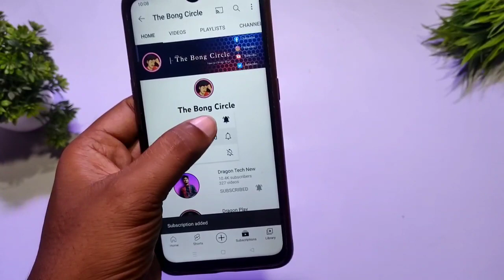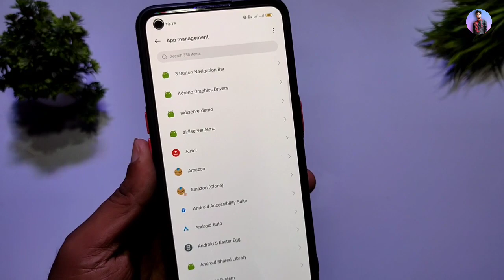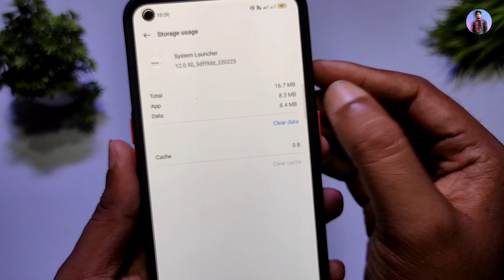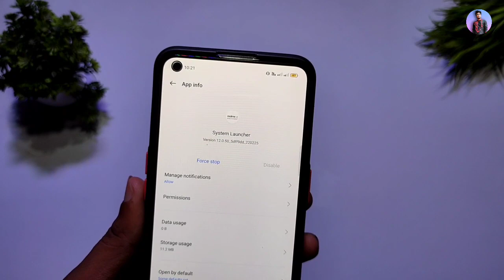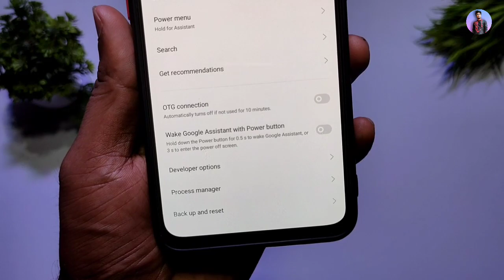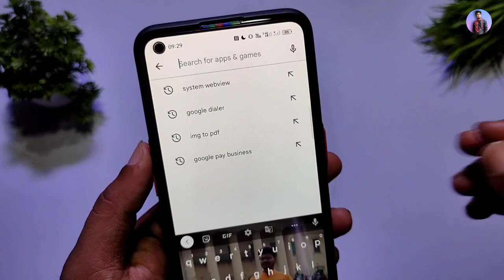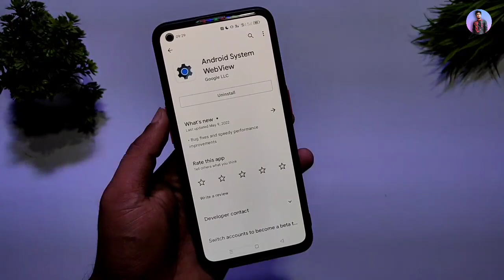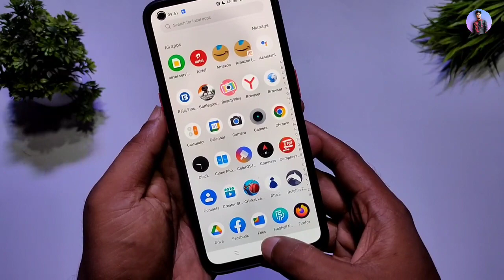Realme System Lagging and Hanging Problem Solution 2023 | How To Solve Realme System Lagging Problem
∆ About me :-

® Country :-  India

realme android 11 lag issue
realme android 12 lag fix
realme ui 3.0 lag problem
 realme ui 2.0 lag
Realme UI 3.0 Lag Fix
Realme Android 11 lag fix
Realme Android 11 update hang issue
 realme android 12 lag problem fix
realme android 12 update hang
realme ui 2.0 android 11 update problems
realme ui 3.0 fag fix
fix realme ui 3.0 problem
realme problem after update
Realme ui 3.0 bgm lag fix
Problem in realme ui 2.0